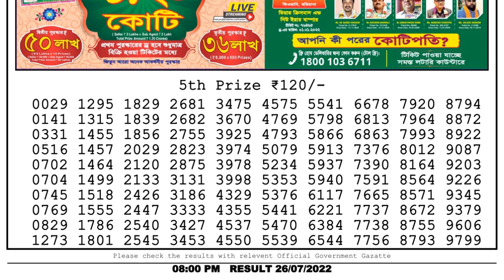Nagaland Lottery Sambad Live 8pm 26.07.22